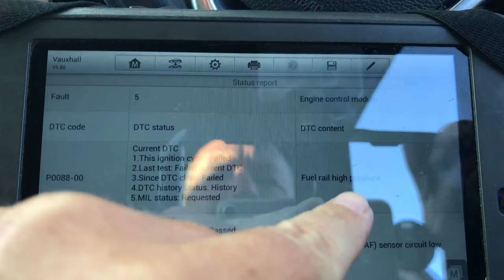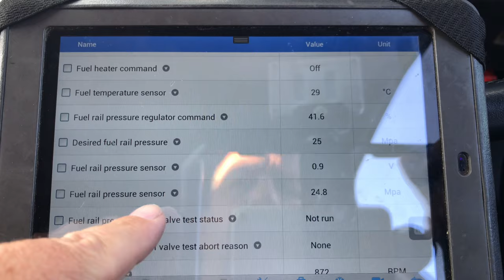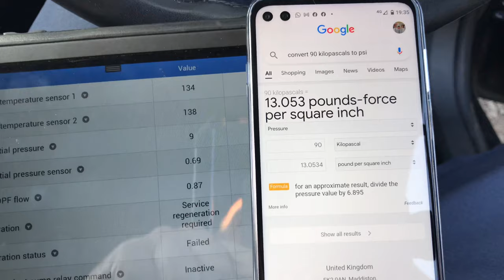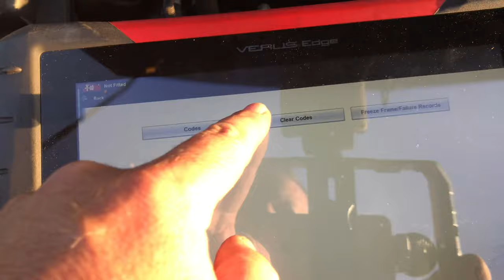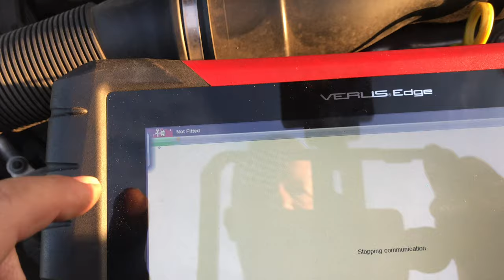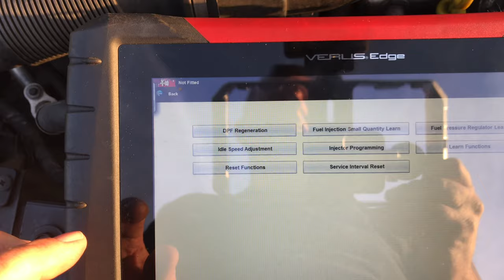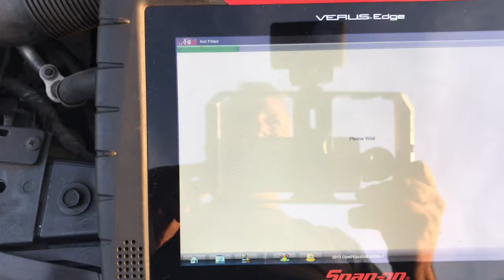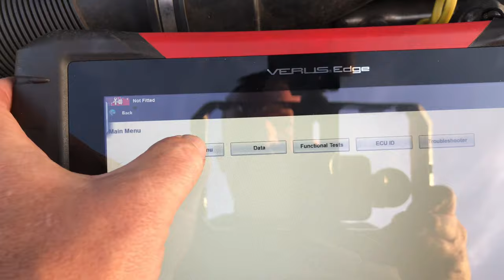"The Unfixable Car" Vauxhall Astra J 1.7 CDTi (2013) - P0088 Fuel Pressure High Part 1